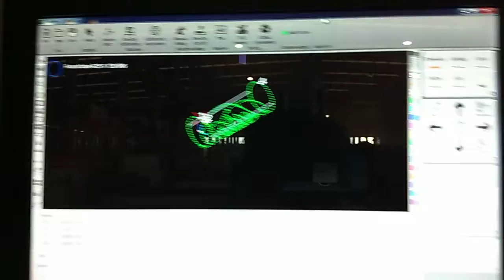1000 watts tube laser cutting machine cut 2mm stainless steel with 50x50mm round tube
This is Eddie from OPTIC LASER a professional laser machine manufacturer since 2004.